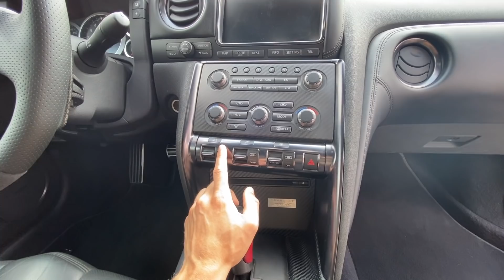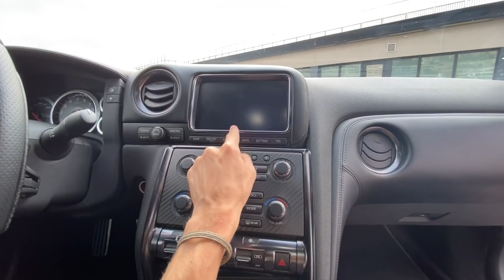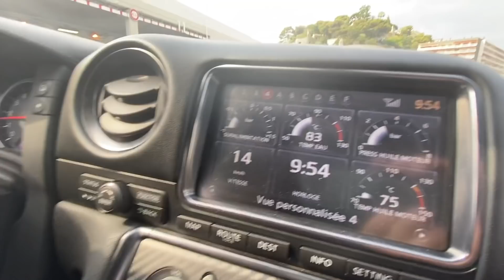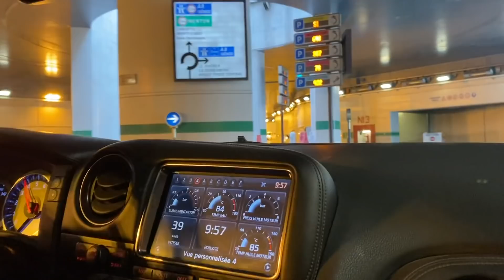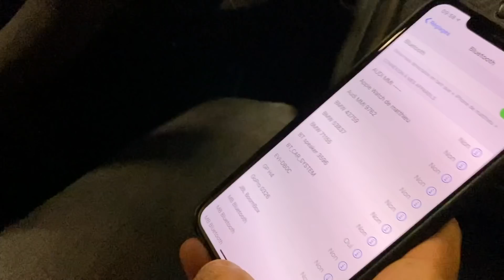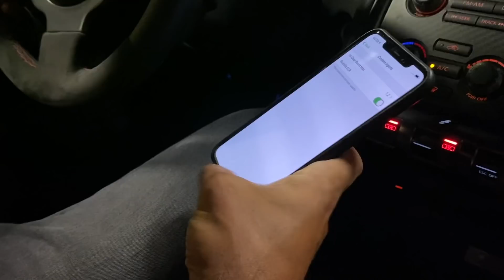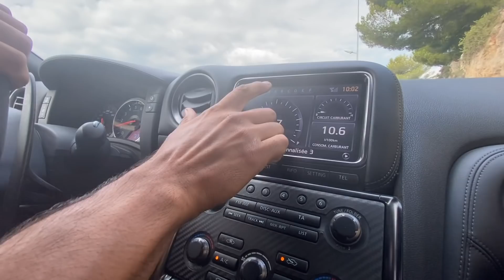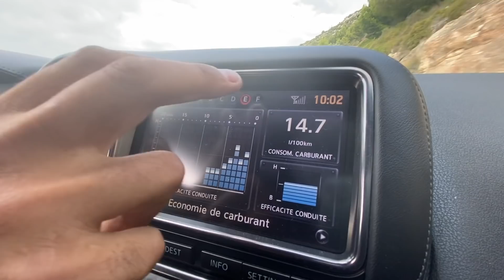700 CHEVAUX 😱 NISSAN GTR TRÈS ÉNERVÉE !!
CODE: lafamille